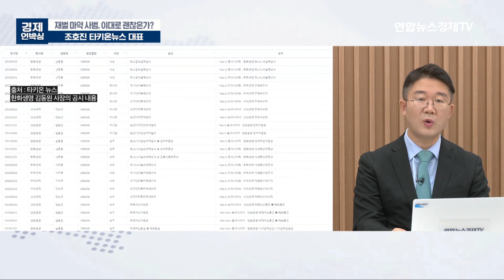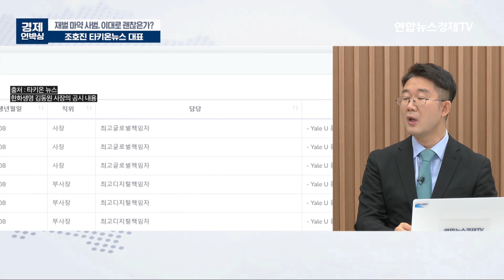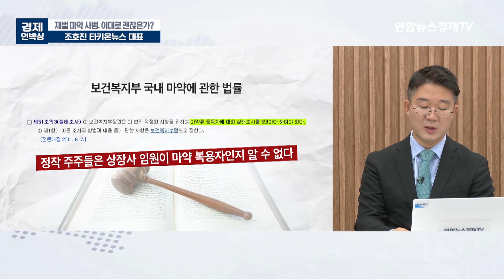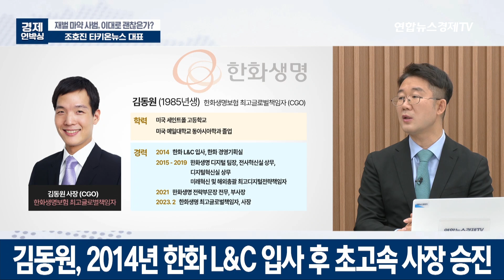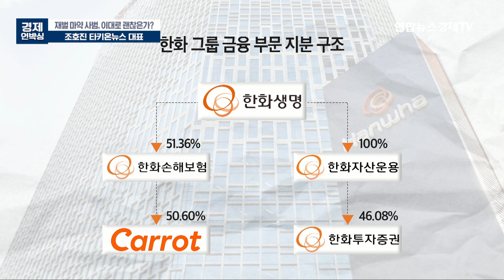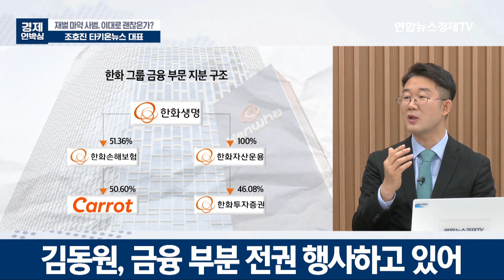전과? 있으면 어때! 어차피 사장 될 사람인데? (조호진 타키온 뉴스 대표) ㅣ 굿모닝인포맥스 231027 경제언박싱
💁🏻‍♂️출연: 조호진 타키온 뉴스 대표